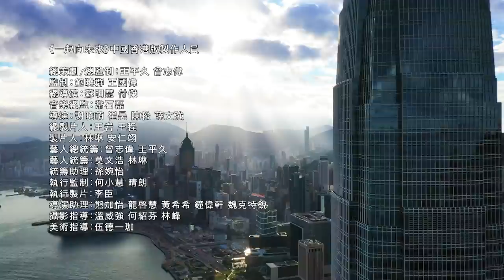一起向未來｜北京2022年冬奧會和冬殘奧會口號推廣音樂短片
為給北京2022冬奧會和冬殘奧會送上祝福，由TVB策劃及號召，集結香港60多位藝人，分別在香港、北京、上海、深圳和海外拍攝，最後完成“北京2022年冬奧會和冬殘奧會口號推廣音樂短片《一起向未來》”